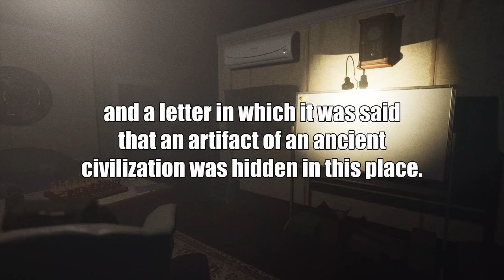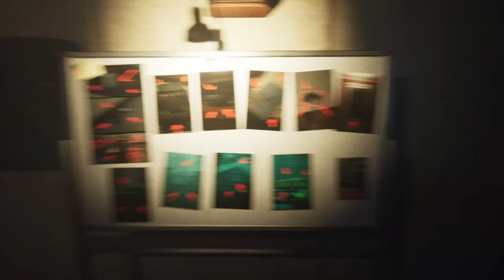A New Treasure Hunting Horror Game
About In My Head: One evening, you were sent a box with photographs of a mysterious place and a letter in which it was said that an artifact of an ancient civilization was hidden in this place...

Do you dare to go in search of this ancient artifact?

Thank you @JustTomcuk  - I'm ready to play the rest of them.

EQUIPMENT:
i7-13700k
7900 GRE Nitro +
32gb Ram